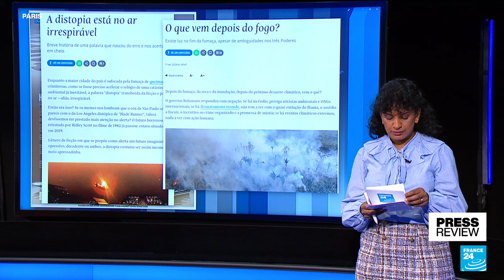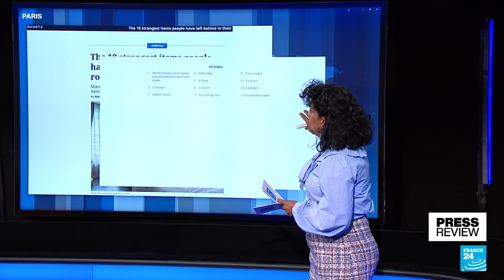Future of Amazon rainforest in peril amid historic droughts • FRANCE 24 English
PRESS REVIEW – Thursday, September 12: Papers focus on fires and historic droughts that are ravaging the Amazon and imperiling its role as the lungs of the planet. Also, French daily Le Figaro looks back at the rape accusations levelled against two rugby players as a judge in Argentina will decide whether to drop the charges against them next week. Plus: we look at the most bizarre things left behind by clients in hotels.